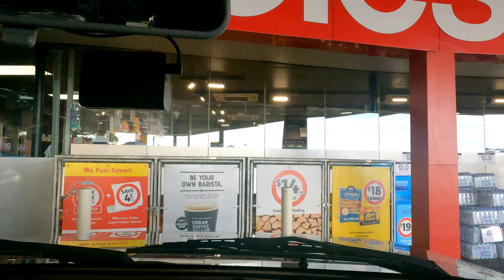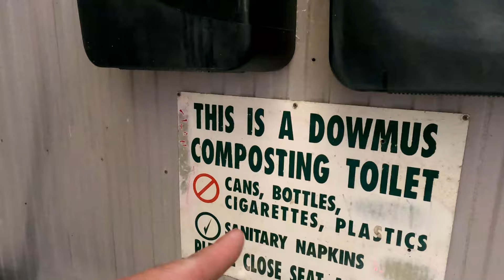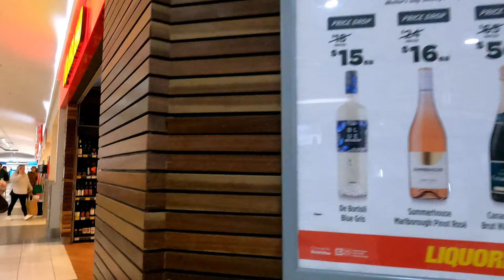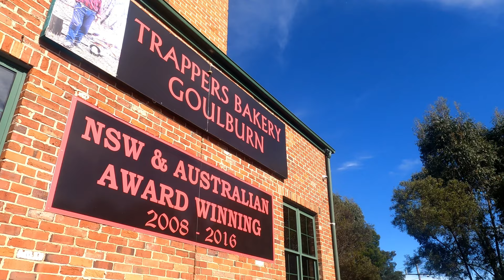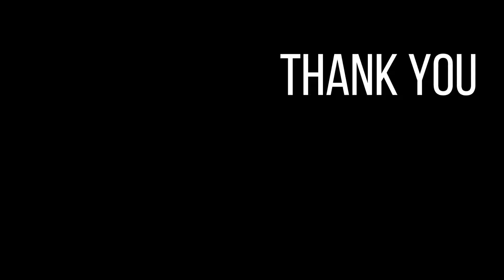Beautiful City of Goulburn in Australia.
australia Coming from Nelson Bay, I drive to Sydney, to the beautiful city of Goulburn all the way to the Australian capital city of Canberra.